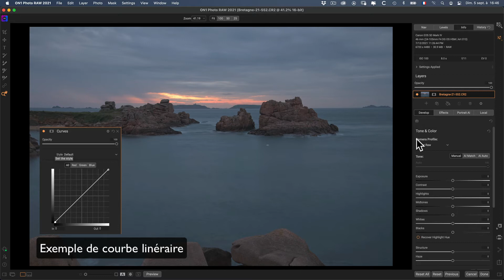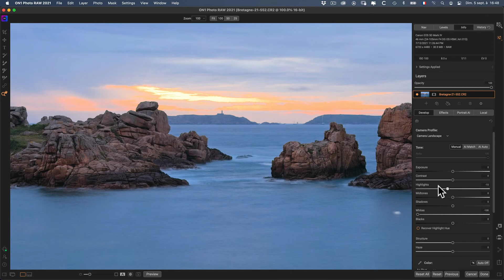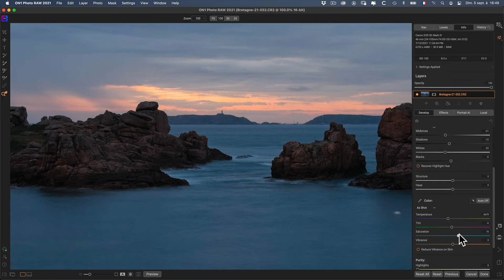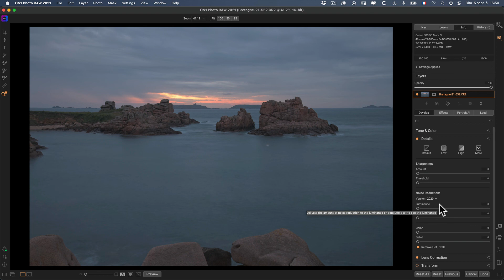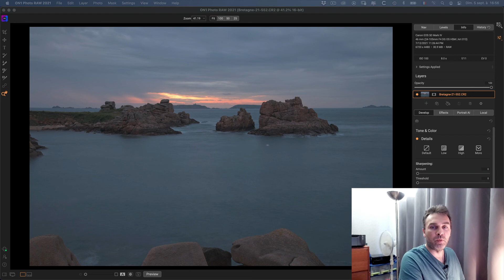Camera Profil et l'option Linear Raw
Que sont les profils d’appareil «  Camera Profil » et pourquoi utiliser le profil « Linear Raw » d’On1 Photo Raw.

Si vous souhaitez tester On1 Photo RAW 2021 pendant 30 jours

Obtenez 15% sur les produits On1 Photo RAW avec le code ” DRAGONSTREET "